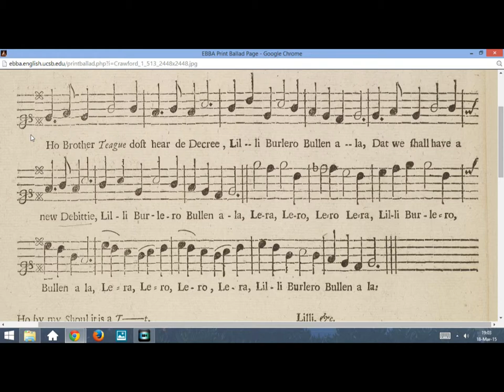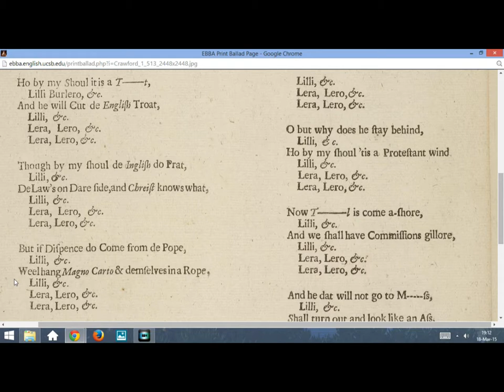How To Sing a Ballad